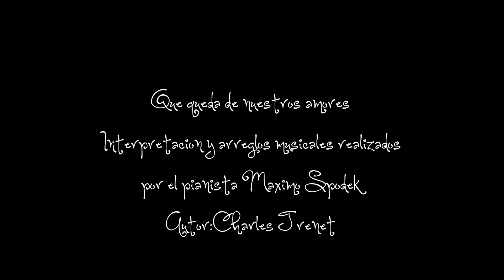MAXIMO SPODEK, QUE QUEDA DE NUESTROS AMORES, JAZZ STANDARDS, CHARLES TRENET, INSTRUMENTAL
INTERPRETACION Y ARREGLOS MUSICALES REALIZADOS POR MAXIMO SPODEK, AUTOR: CHARLES TRENET